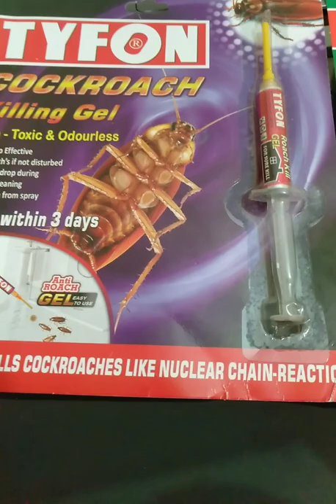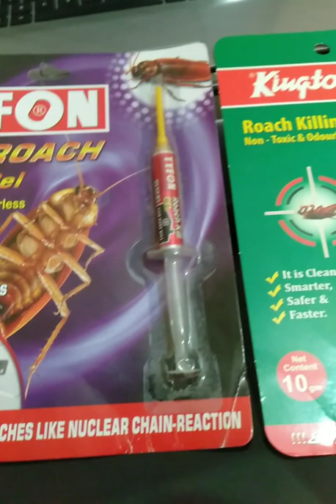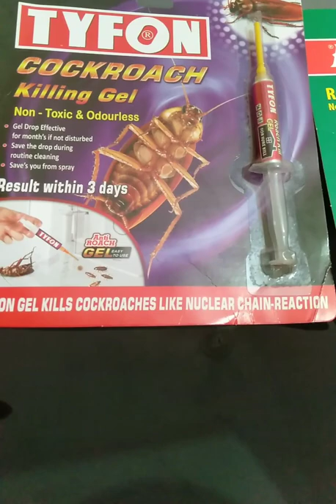Cockroach Killing Gel Syringe for cockroaches